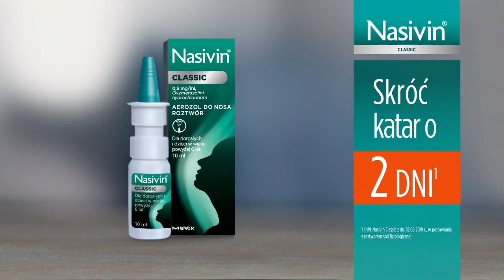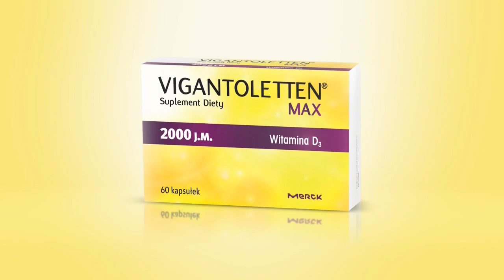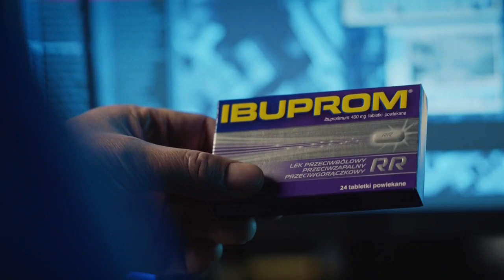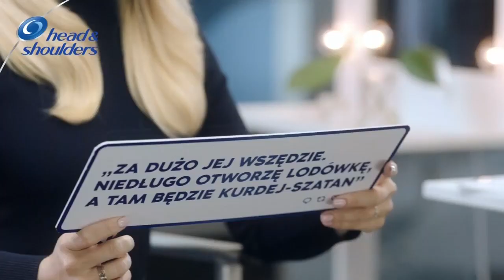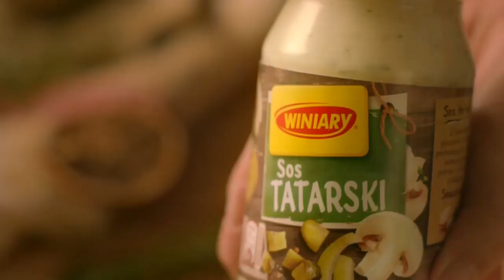CANAL+ SPORT 2 Bloki reklamowe i zapowiedź 02 12 2019